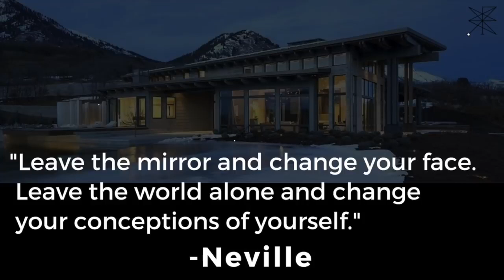Your Faith Is Your Fortune by Neville Goddard | FULL AUDIOBOOK